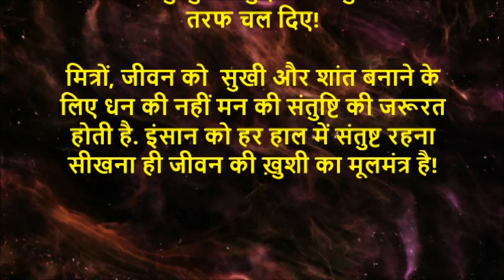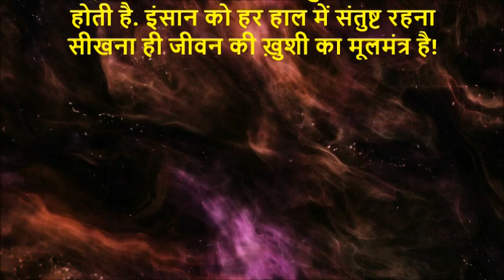जीवन में खुशियों का आनंद (नैतिकता और प्रेरणा)